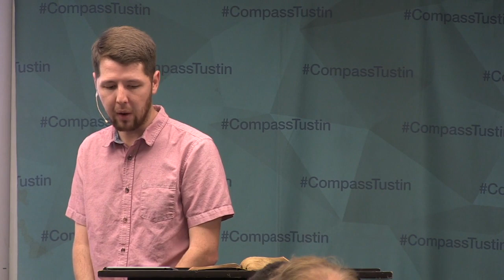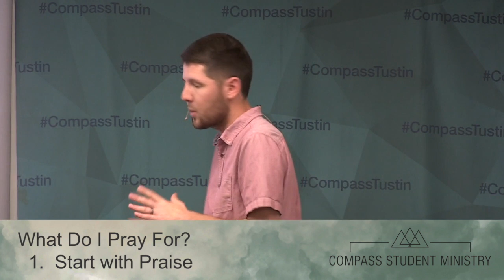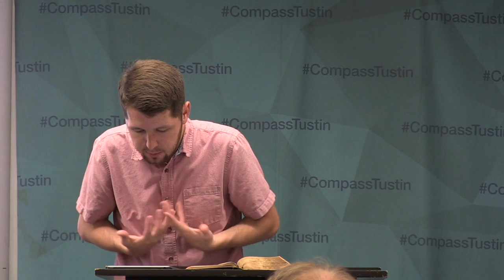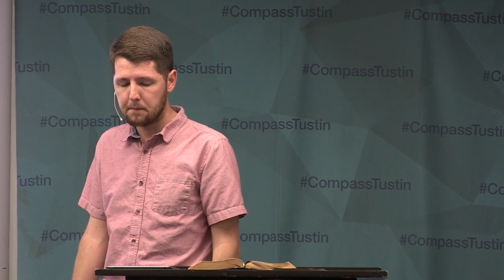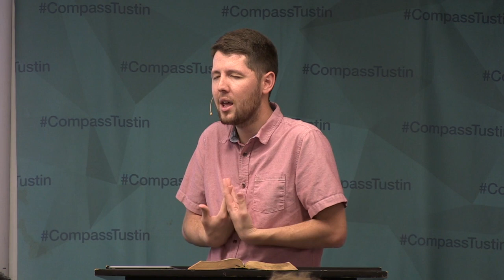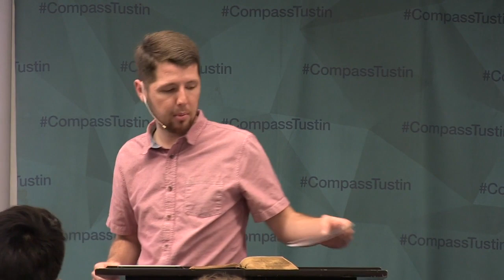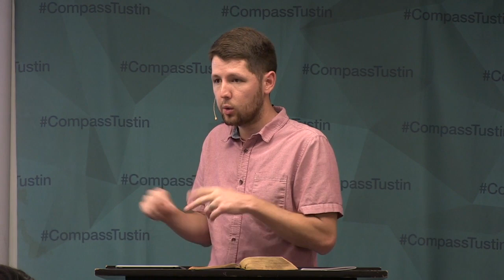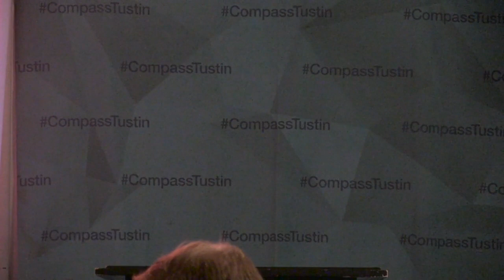Pray Like a Pro, Part 2: A Prescription Prayer List (Colossians 4:2c-4)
Ministry: Compass Student Ministry (Jr. High & High School)
Scripture: Colossians 4:2c-4
Speaker: Matt Fabarez